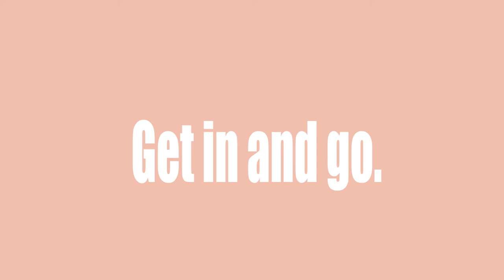Rent-A-Van Commercial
A made up company that brings air bnb to the world of travel vans.

This was for a class project at Northampton Community College.